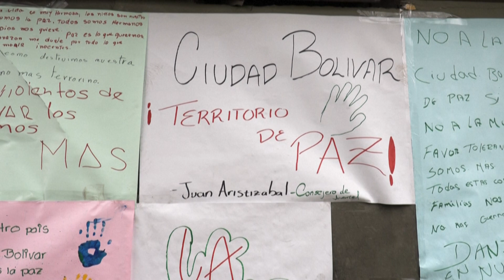Ataque contra la policía en Bogotá deja un niño muerto y decenas de heridos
Un niño de 12 años murió y más de 30 personas, entre ellas varios menores, resultaron heridas en un ataque con explosivos contra un puesto policial en un barrio popular de Bogotá, informaron autoridades el domingo.